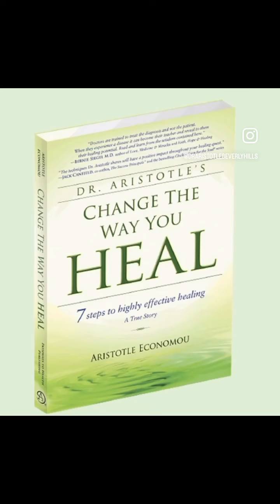Your Diagnosis is Not Your Destiny: Reclaiming Your Power Over Health.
A diagnosis can feel like a life sentence, but let me tell you, it doesn’t have to be. A diagnosis might set the stage, but it’s not the final act. It’s a moment in time, not the script of your entire life.

Take my own story. Years ago, I faced total paralysis, and doctors said I would not walk again.

Their diagnosis was a wheelchair-bound life. But that was just one chapter. I refused to let that be my story’s conclusion.

Through a combination of integrative medicine, acupuncture, chiropractic, heavy metal detox protocols, and unshakable belief, I defied the odds. I reclaimed my mobility and reshaped my future.

A diagnosis tells you where you are, but it doesn’t define where you can go. It’s only one snapshot in your journey.

Healing is about so much more than the label you’re given. The journey towards wellness is multifaceted, involving your mind, body, and spirit. It’s influenced by so many things beyond the diagnosis itself.

You have the power to shift your health outcomes. Nutrition, movement, mindfulness, and wellness therapies can create profound change. These tools helped me transform paralysis into possibility—and they can help you, too.

This is your reminder that resilience lives within all of us. Rewrite your health story.

Don’t let a diagnosis limit your future. By blending many approaches and embracing the mindset of possibility, you can break free from the constraints of what’s been predicted for you.

Let’s move forward together. There’s a brighter, healthier future waiting.

Stay inspired,  Dr. Aristotle

P.S. Struggling with a health issue for longer than 3 months? Book a phone session on draristotle.com